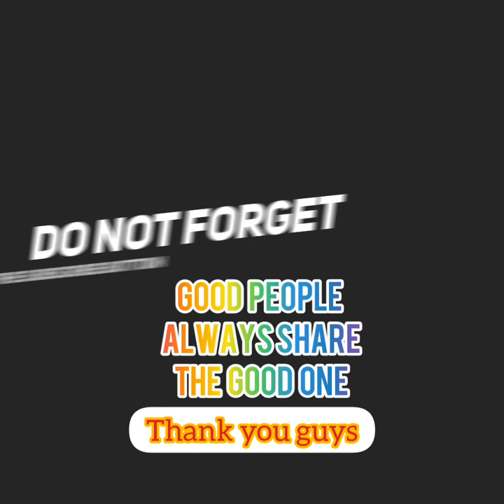Pemandian alam Maripro sembahe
Pemandian alam maripro terletak di sembahe ,medan-sumatera utara.
Tempat wisata ini sangat bagus dan bersih sekali untuk destinasi pemandian alam yang masih natural .jadi anda tidak akan menyesal datang ketempat ini.

Pemusik: @iksonmusic